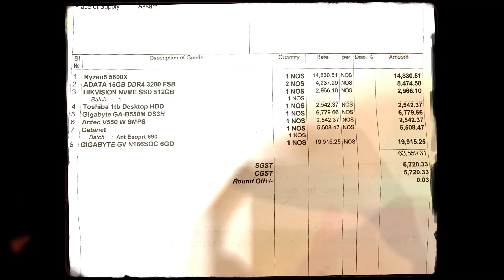🔥How I build "My first Video Editing PC" with YouTube Money - STORY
yes, this is 90 Creators pc build - How I build "My first Video Editing PC" with YouTube Money, in this video I will talk my pc specs and price, and is it really worth it?